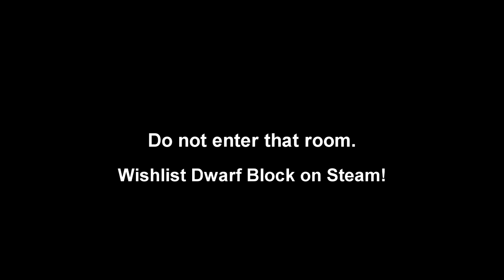Dwarven parliament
This video is inspired by the recent events in the British parliament. The dwarves of Dwarf Block are having their own fun parliamentary meeting, deciding how to repel the next goblin attack.

NB! The intention of this video is only to entertain and promote the upcoming Dwarf Block video game. It uses a section of audio from Guardian News Youtube channel